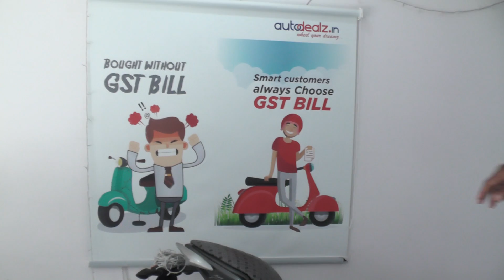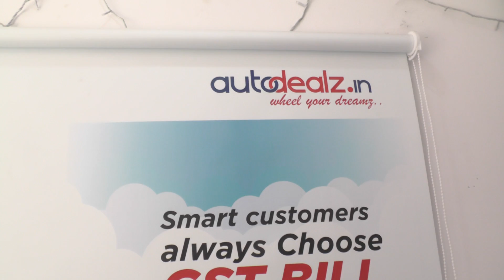సెకండ్ హాండ్ బైక్స్ అన్ని రకాలు,హార్లే డేవిడ్సన్ నుంచి Ct 100 వరకు వాటి ధరలు ఫైనాన్స్ సౌకర్యం తో